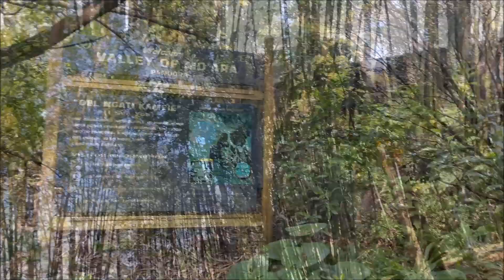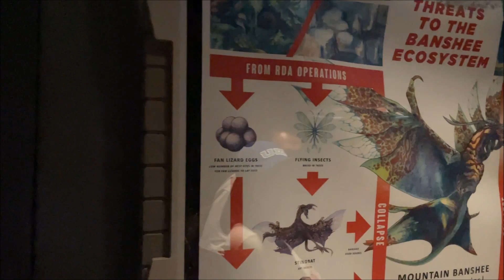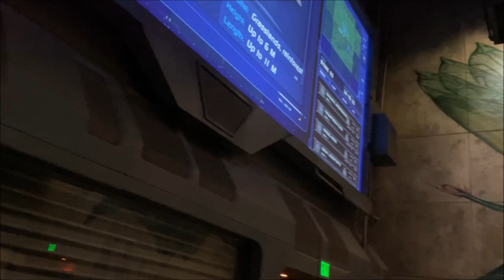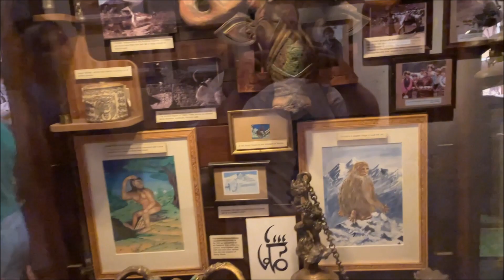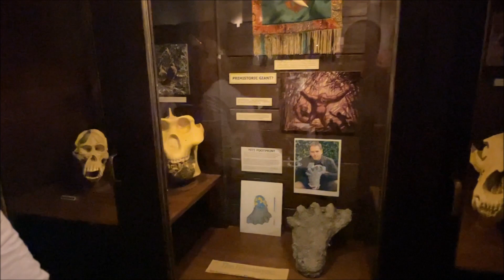We Survived DINOSAUR! | Disney's Animal Kingdom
Due to poor ride conditions: Multiple Dinosaurs within ride not working, Footage is from Attractions 360°
If requested, Footage will be removed and Video re-edited.

Special Music used:
Flut : Nagendra Rai
Arrange/ Mixing : Rajan Karki

Jurassic Park/Jurassic World theme by John Williams, Michael Giacchino
Arranged & Orchestrated by Vince Cox (ETMuk)